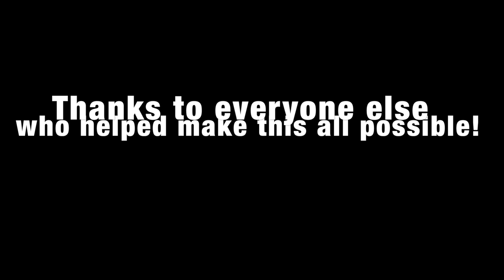How to Shoot Wedding Photography, Worldwide Destination Photographer, Award winning Jason Lanier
Jason Lanier is an award winning professional wedding photographer based out of Southern California. This promotional video contains video footage of the exact moments when his images were created, showing you the video and subsequent image. Includes footage from Australia, Puerto Rico, England, Germany, France, Hawaiian Islands, Disneyland, and all across the United States.

Jason Lanier is one of the preeminent destination wedding photographers in the world and is available to shoot anywhere as long as he's available for your wedding date. Jason Lanier is also has a successful workshop series across the U.S. where he's taught hundreds of photographers how to shoot, edit, and pursue their photography dreams. For more information about Jason Lanier's workshops please visit

jasonlanierworkshops.com.

Locations include the Sydney Opera House, Moundsville State Penitentiary, Altenburg Caste, Bonneville Salt Flats, Big Island Hawaii, Catalina Island California, El Morro Castle, Lake Oak Meadows Winery, Eiffel Tower, the Louvre Museum, Disneyland Anaheim, Arts District Los Angeles, Dry Lake Bed Nevada, Mosteller Mansion, Ontario Train Yards, San Diego Beach, La Jolla, Bodelwyddan Castle Wales Great Britain, Montage Resort and Spa Laguna Beach, Hoard House West Virginia, Earlsboro Oklahoma, Chantilly Virginia Indian Wedding, Las Vegas, Queen Mary, Harbor Island, Morgantown Farm, Trans Allegheny Lunatic Asylum, Anoush Banquet Hall, and the New Vrindaban Palace of Gold.